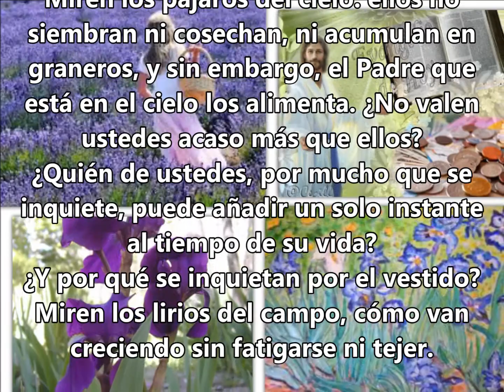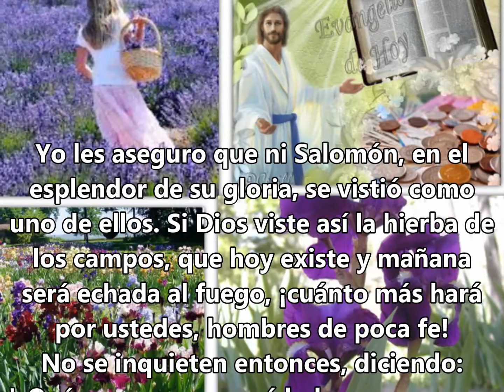Octavo Domingo del tiempo ordinario-02 de marzo 2014-A-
Dijo Jesús a sus discípulos:
Nadie puede servir a dos señores, porque aborrecerá a uno y amará al otro, o bien, se interesará por el primero y menospreciará al segundo. No se puede servir a Dios y al Dinero.
Por eso les digo: No se inquieten por su vida, pensando qué van a comer, ni por su cuerpo, pensando con qué se van a vestir. ¿No vale acaso más la vida que la comida y el cuerpo más que el vestido?
Miren los pájaros del cielo: ellos no siembran ni cosechan, ni acumulan en graneros, y sin embargo, el Padre que está en el cielo los alimenta. ¿No valen ustedes acaso más que ellos?
¿Quién de ustedes, por mucho que se inquiete, puede añadir un solo instante al tiempo de su vida?
¿Y por qué se inquietan por el vestido? Miren los lirios del campo, cómo van creciendo sin fatigarse ni tejer.
Yo les aseguro que ni Salomón, en el esplendor de su gloria, se vistió como uno de ellos.
Si Dios viste así la hierba de los campos, que hoy existe y mañana será echada al fuego, ¡cuánto más hará por ustedes, hombres de poca fe!
No se inquieten entonces, diciendo: '¿Qué comeremos, qué beberemos, o con qué nos vestiremos?'.
Son los paganos los que van detrás de estas cosas. El Padre que está en el cielo sabe bien que ustedes las necesitan.
Busquen primero el Reino y su justicia, y todo lo demás se les dará por añadidura.
No se inquieten por el día de mañana; el mañana se inquietará por sí mismo. A cada día le basta su aflicción.